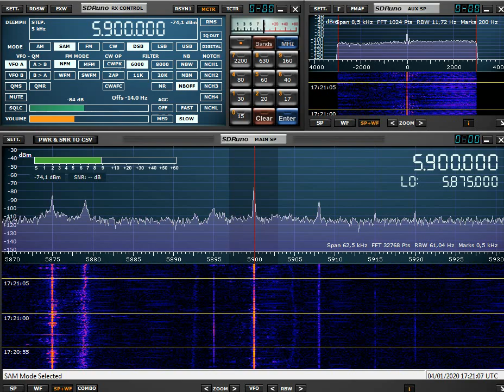Международное Радио Тайваня 17 utc 5900 khz 4 января 2020 года